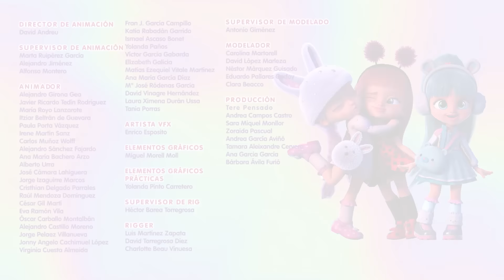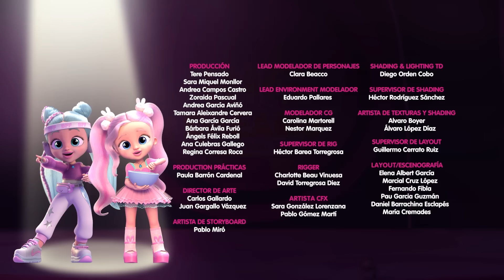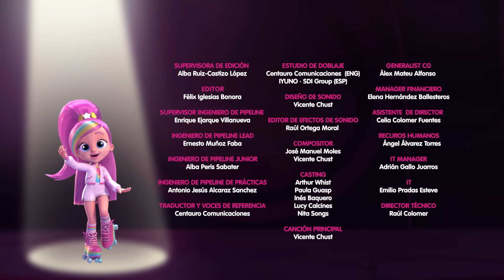Las BFF os desean FELIZ NAVIDAD 🎁 BFF by Bebes Llorones | Dibujos | Caricaturas animadas en español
💗 En la segunda temporada, las BFF, antiguamente los Bebés Llorones que ya han crecido, se enfrentan a un nuevo desafío: participar en un programa de televisión de talentos llamado Big Dreams. El programa muestra sus vidas diarias, exhibiendo sus talentos, relaciones y aventuras. Cada BFF, como Coney, quien cocina, Kristal, quien baila, y Daisy, quien canta, demuestra su pasión a través de clases y actuaciones especiales. Su fuerte amistad se vuelve crucial cuando se encuentran con Shannon, su antigua adversaria llamada Shadow, que intenta perturbar nuevamente su vínculo al unirse al programa y vivir junto a ellas.💗

Los 🐭 LOOPERS 🐭 Hammies son un grupo de hámsters súper rápidos que hacen unos loopings impresionantes. Los Loopers compiten en carreras de circuitos muy chulos y difíciles con el fin de conseguir el Súper Queso.